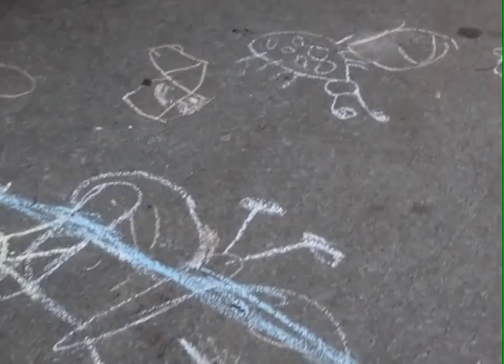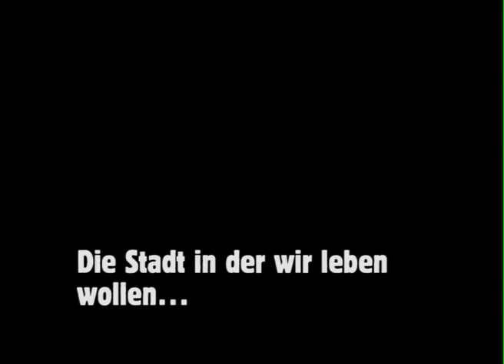KPÖ Die Stadt in der wir leben wollen, gemeinsam gestalten!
Kurzfilm KPÖ